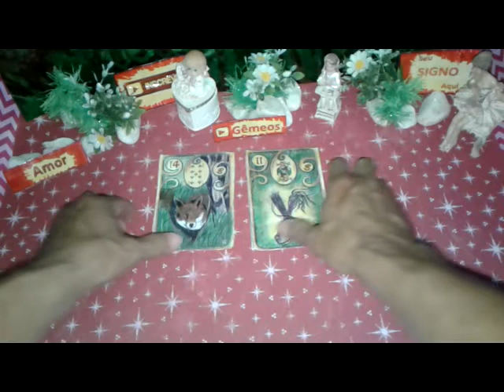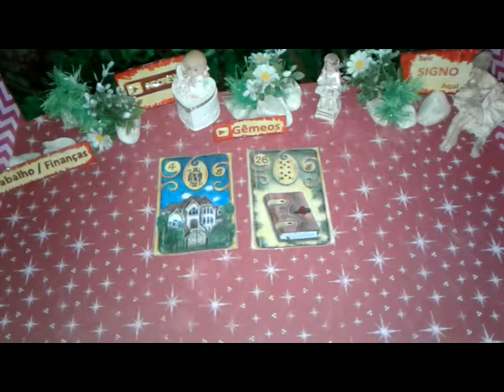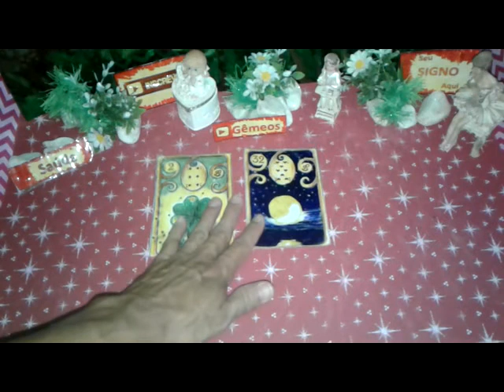Gêmeos Junho 2019 Previsões Vídeo2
Gêmeos Junho 2019 Previsões Vídeo2 de 16 a 31